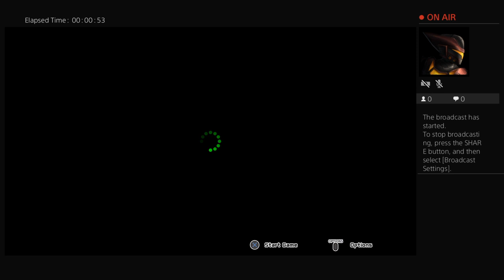fernandoferrer12's Live PS4 Broadcast